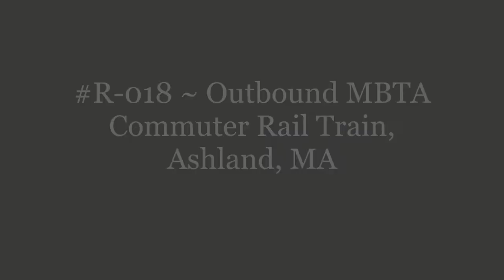R-018 ~ Outbound MBTA Commuter Rail Train, Ashland, MA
Outbound MBTA Commuter Rail Train, Ashland, MA.